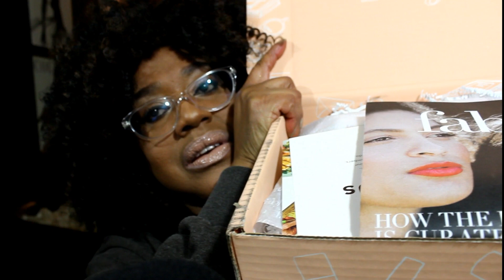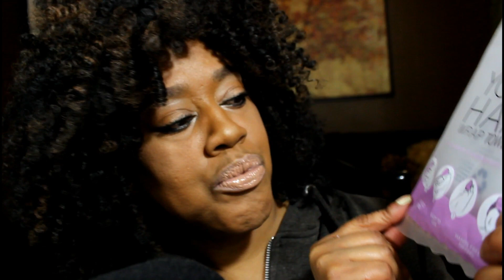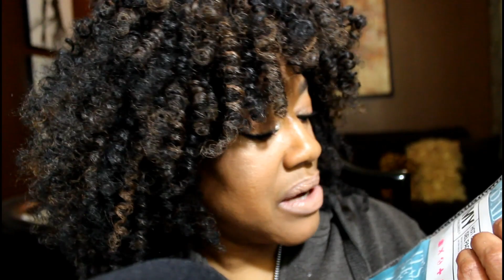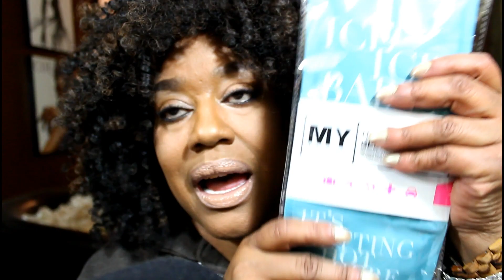ASMR FabFitFun 👟💄🛍 Post Spring Editor''s Box Unboxing Crinkling Whispering Tapping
Hey Guys. Thanks for joining me for another @FabFitFun unboxing. This box is chock full of goodies and as usual, if you order feel free to use my code at FabFitFun Partner WINI10. Check them out @FABFITFUN FABFITFUN In this ASMR video I will be using such triggers as whispering, tapping, hand movements and you will also hear the crinkling of the tissue as I unbox the contents.

Link to previous FABFITFUN unboxing